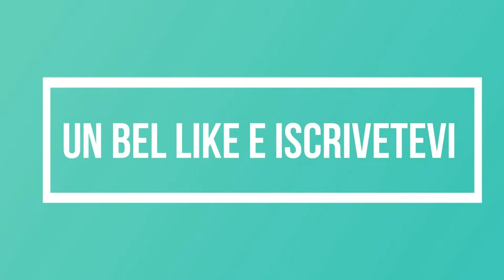TAGLIO I CAPELLI AL MIO RAGAZZO